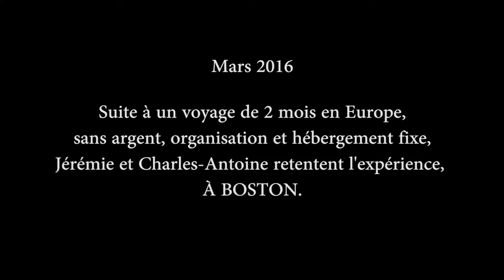Voyage à Boston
Petit voyage qui a mal viré.